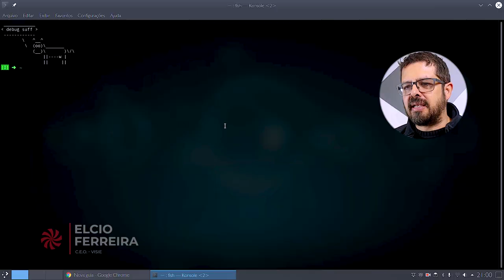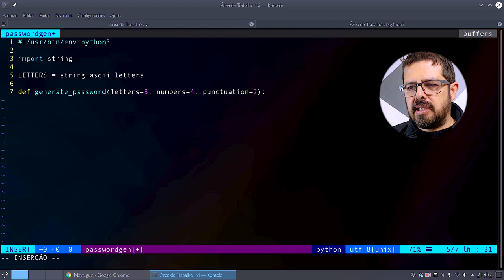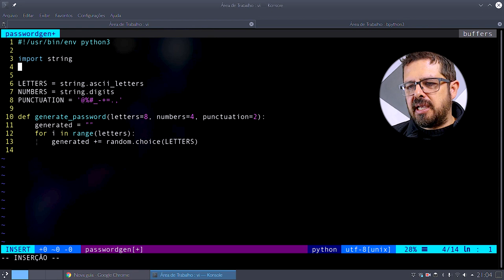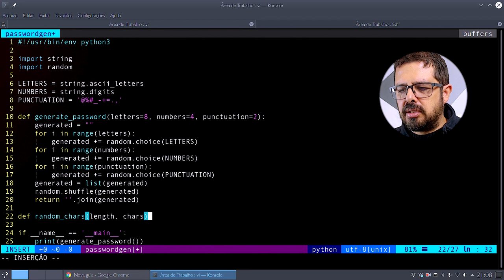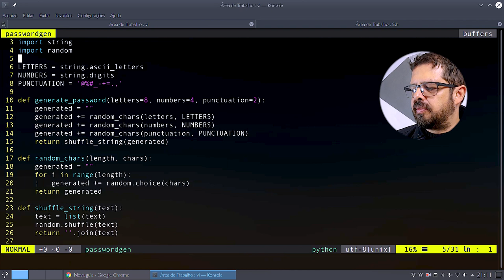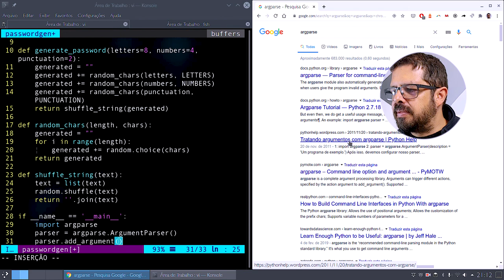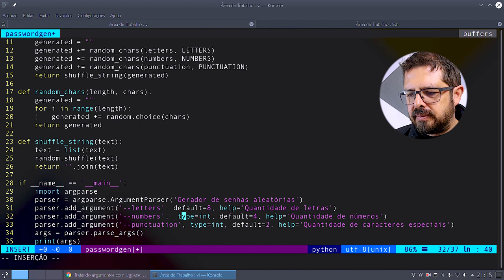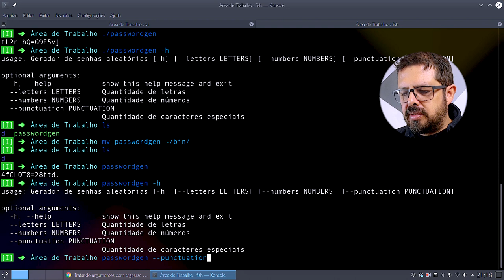Criando um programa para interface de linha de comando com Python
O desafio de hoje é: Fazer um programa de interface de linha de comando em Python, com argumentos, com Help... Vamos ver como é o esqueleto de um programa de linha de comando completo com Python.
Confira agora!

Se você gostou, deixe um joinha e não esqueça de comentar sobre assuntos que gostaria de ver aqui no canal. Seu feedback é muito importante para produzirmos mais conteúdo relevante pra você!